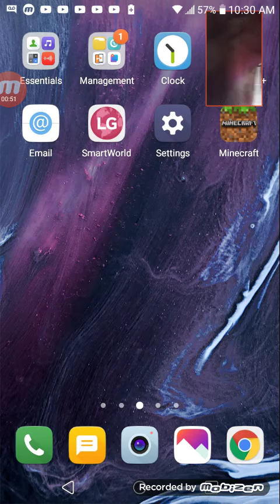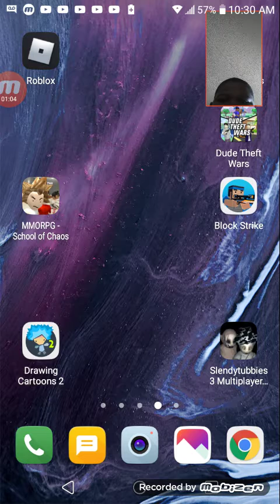Brandon plays slendytubbies 3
Made by mobzien